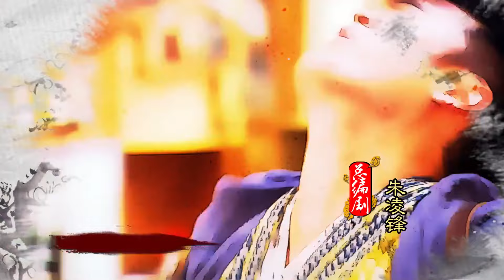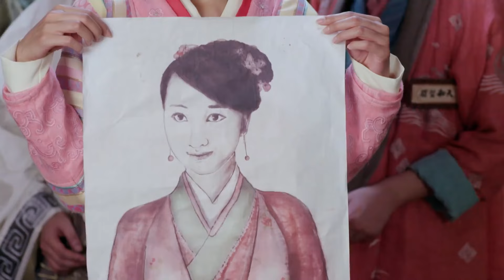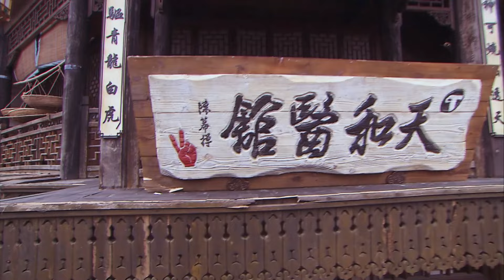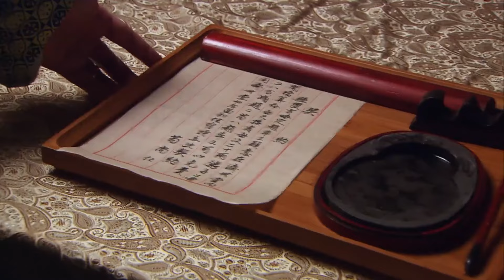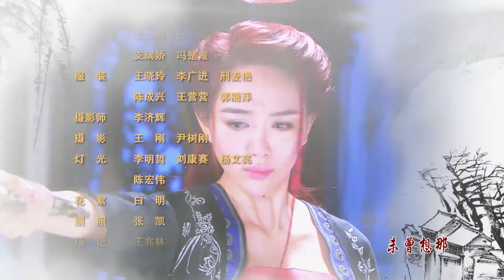ตอนที่ 11 | แก๊งค์ป่วน แพทย์เทียนเหอ ภาค1 - Laughter Medical Center 1 | เฉินเหอ, เฉวียนจวิน【ซับไทย】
เรื่องย่อ: เมื่อ500ปีก่อน ณ เมืองหลวงราชวงศ์หมิงมีกลุ่มเด็กวัยรุ่นที่อาศัยเติบโตในชุมชนหอการแพทย์ จนกระทั่งวันหนึ่งผู้นำชุมชนหายตัวไปอย่างกะทันหัน โดย“จูอี้ผิน”เปิดอ่านและท่องจำตำราการแพทย์ได้อย่างรวดเร็ว หลังจากนั้นเขาก็หมดสติและถูกพบว่าตำราถูกเผาไหม้เป็นเถ้าถ่าน ตำหนักทางตะวันออกและตะวันตกได้ส่ง "หยางอวี๋เซวียน"กับ "หลิวหรัวซิน"ปลอมตัวเข้าไปในชุมชนเพื่อไปหาความจริงจากตำราเล่มนั้น เมื่อมีสายลัมเข้ามายังชุนชมทำให้เกิดความไม่สงบเหมือนแต่ก่อน จนทั้ง3คนต้องร่วมมือกันตรวจสอบสืบหาคดีแปลกที่เกิดขึ้นในชุมชนโดยมี"จูอี้ผิน"นำทีมทุกคนออกเดินทางไปผจญภัย พวกเขาจะเอาชนะอุปสรรคและพบเจอคดีแปลกที่ลึกลับจนจะได้รู้ถึงเบื้องหลังความลับของแต่ละคน